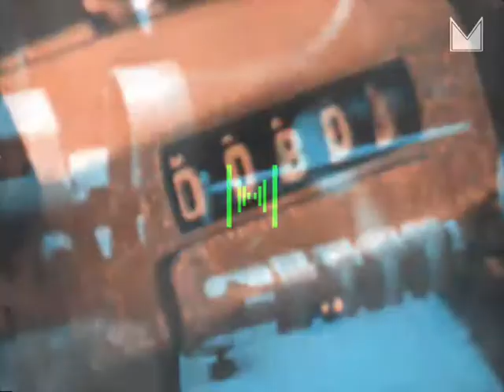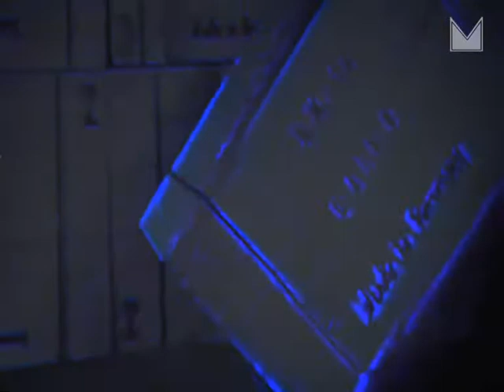Radio - Maximilian Di Gregorio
Electronic music - 2015 /Korg Emx 1 /microkorg/korg Ms 2000r/akai rhythm wolf/ monotribe